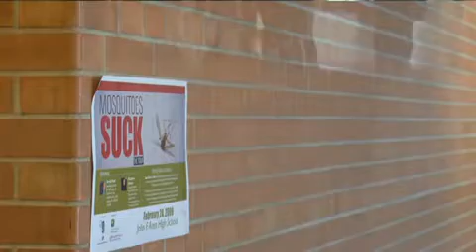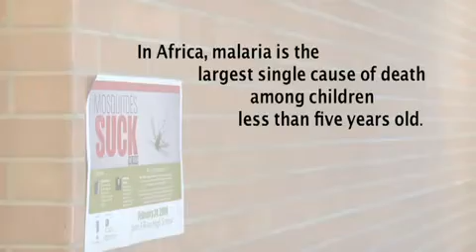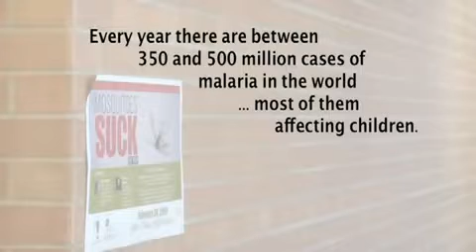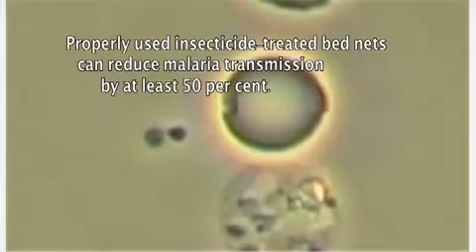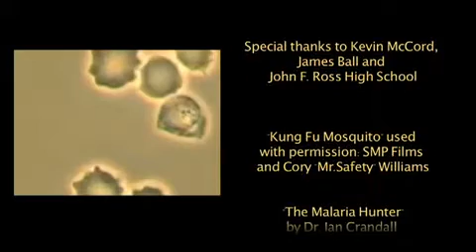Don't Bite Me - school assembly ideas on Malaria Prevention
Teachers, if you are looking for great primary school assembly presentations for 2013, check out the Mosquitoes Suck Tour.

The Mosquitoes Suck Tour (MST) is a sixty minute primary school assembly presentation show featuring outgoing, talented and engaging performers whose goal is to not only inform but to also entertain their audience. MST is performed in a highly energetic, interactive style which is sure to keep students (and teachers) on the edge of their seats through an educational magic presentation.

Pairing hard-hitting statistics and figures with witty dialogue and entertaining content, MST was developed to teach students about malaria, international development issues, global citizenship, and the role they can play in making their world better for others, in a fun, easy going environment. The school assembly presentation's unique style will leave participants eager and equipped to take action against malaria -- a disease that often seems worlds away.

Video Description: The Mosquitoes Suck Tour original 2013- Take a whack at malaria with this fun, informative 60 minute educational primary school assembly presentation designed to raise awareness about malaria and help youth join the global response to fight this deadly disease which threatens 50% of the world's population!

More about Malaria

Curing malaria, finding a vaccine through modern research, is the goal of many medical professionals worldwide. A vaccine for malaria does not currently exist however scientists are hard at work trying to make one right now.

Since there are several different strains of malaria, the hope is that a vaccine will be found that could be effective against all types. A vaccine for malaria would help prevent its formation in every person that was vaccinated making it potentially much better than a cure in drug form. The Mosquitoes Suck Tour is a great way to help increase awareness among kids through a primary school assembly presentation.

Malaria treatments are most effective when they begin soon after you get the disease. Symptoms typically appear a week after you have been bitten so seeking treatment as quickly as possible is imperative. If you can treat malaria early enough, you can prevent it from doing significant damage, if any, to your system. That is why awareness and education about the disease is so vital for people living in areas where mosquitoes are rampant.  In those areas knowledge is key and MST can help raise money for more education about preventing malaria.

For more information about great primary school assembly presentations call the SoChange and schedule to have the Mosquitoes Suck Tour come to your school.

SoChange
189 Gatwick Drive
Oakville, ON L6H 6T6

Topic: Primary school assembly presentations